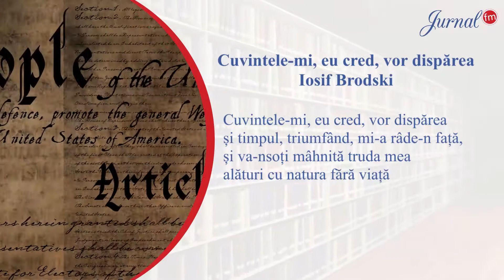Iosif Brodski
Cuvintele-mi, eu cred, vor dispărea

și timpul, triumfând, mi-a râde-n față,